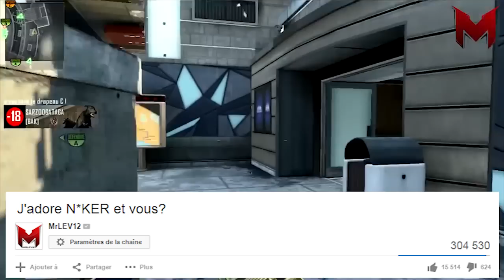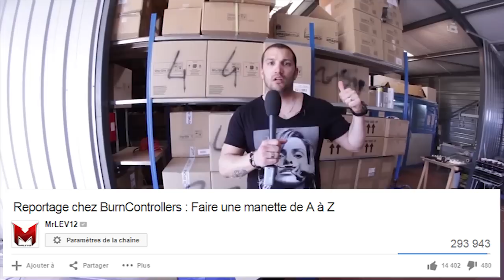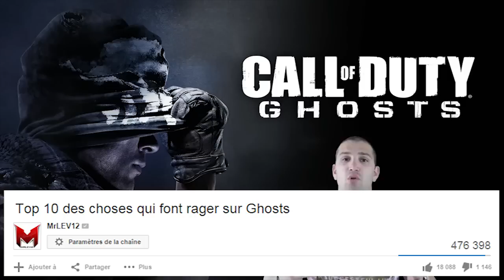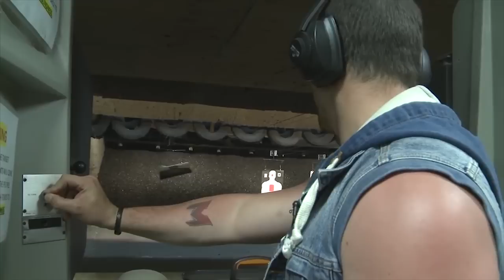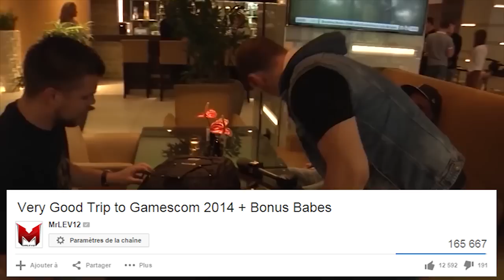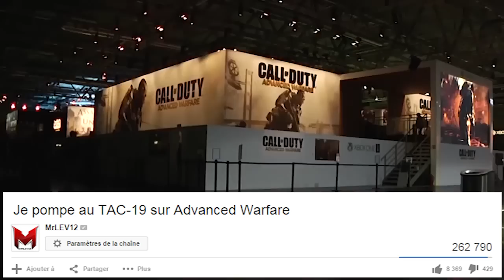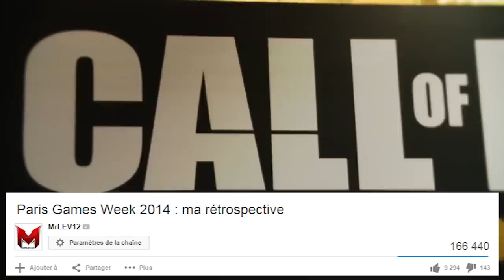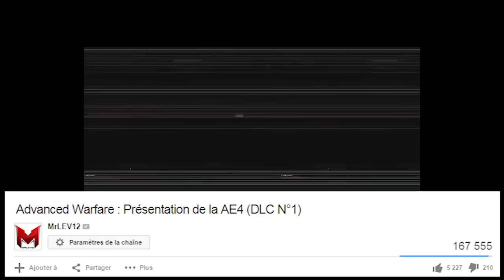Bonne Année à tous! Mon année 2014 en vidéo!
Bonjour à tous! On se retrouve pour cette année 2015 avec une petite rétrospective de l'année 2014.

Une occasion pour moi de faire le bilan de cette année riche en vidéo et en événements!
J'espère que cela vous plaira et que vous allez passer un très bon moment en ma compagnie.